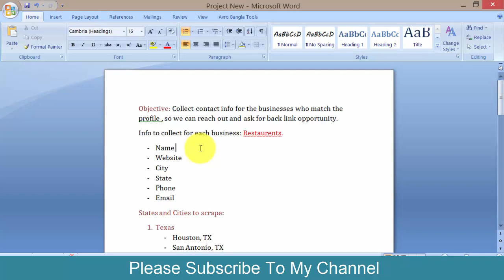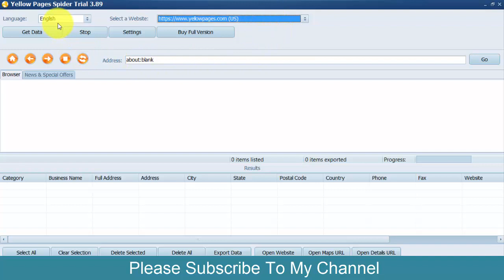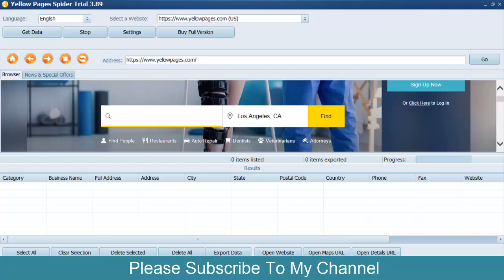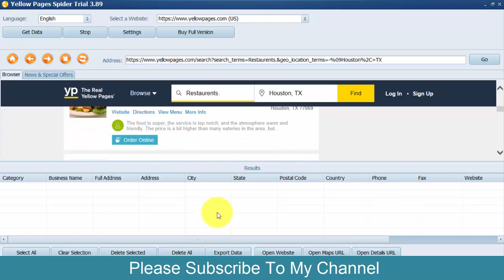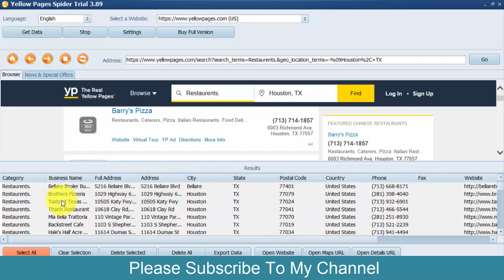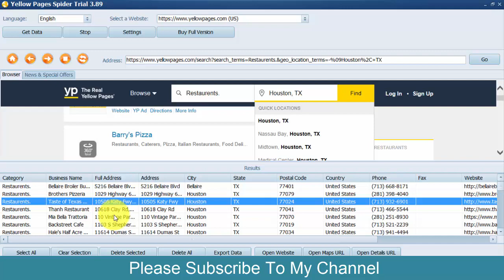Data Entry Bangla Tutorial / Web Scraping Tutorial 2020 (Bengali) - Rh Tech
Welcome Friends
In this video, I’m going to show you, Yellow Page Scraping / Web Scraping Tutorial 2020